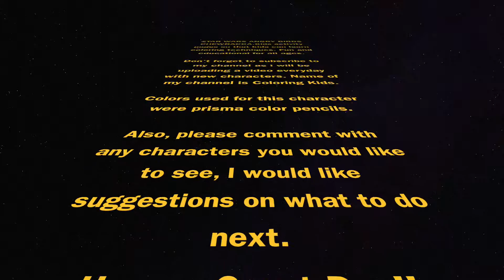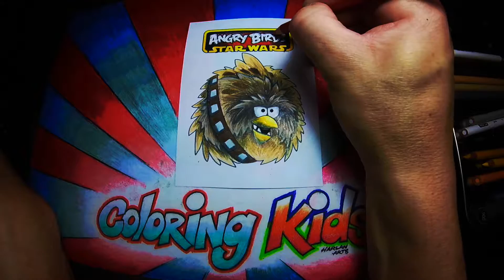Star Wars Angry Birds Coloring Pages for Kids Learn How to Color Chewbacca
Star Wars Angry Birds Coloring Pages for Kids Learn How to Color Chewbacca. Kids activity pages so that kids can learn coloring techniques. Fun and educational for all ages.

Colors used for this character were prisma color pencils.

Also, please comment with any characters you would like to see, I would like suggestions on what to do next.